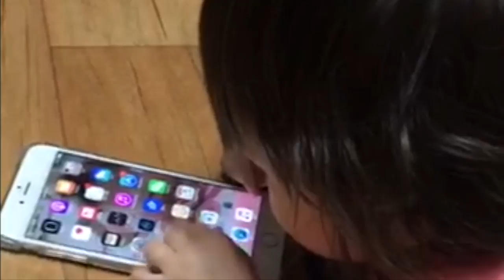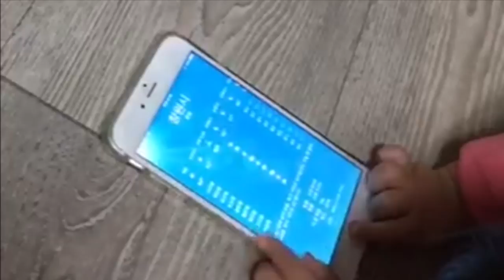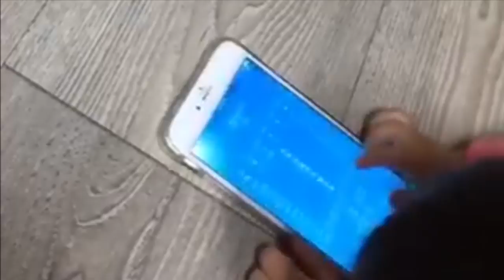Baby iPhone User - 13 months old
13 month old baby clearly using iPhone using home key to cancel and swiping through apps.